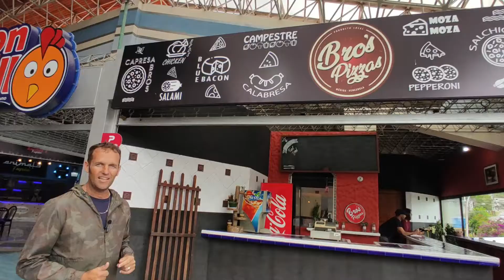Jóvenes emprendedores Venezolanos trabajando en Pandemia y situación del país, Bros Pizzas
Se quedaron en el País y comenzaron de cero a pesar de la pandemia y situación actual del país Bros Pizzas.